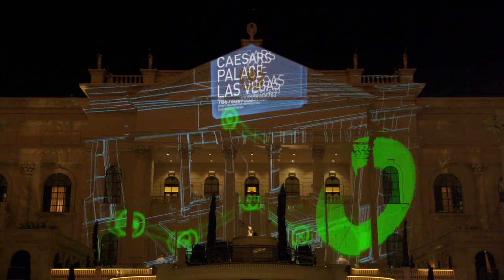Projection Mapping Ceasers Palace - Barco's Belgium Beer Bar 2013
CinemaCon 2013
6 - HDF-W26 projectors
4 - HDQ-2K40 projectors
316,000 total lumens!